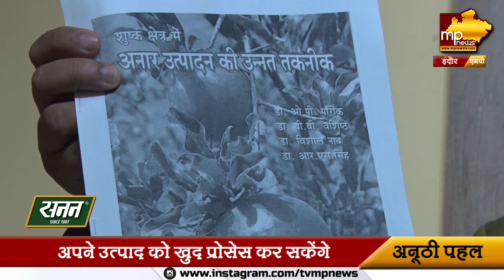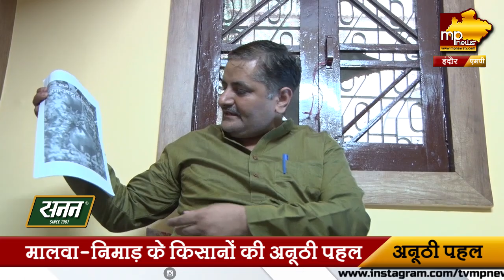आय दोगुनी करने के लिए अब किसानों ने खुद संभाला मोर्चा, शुरू की ये पहल! MP News Indore